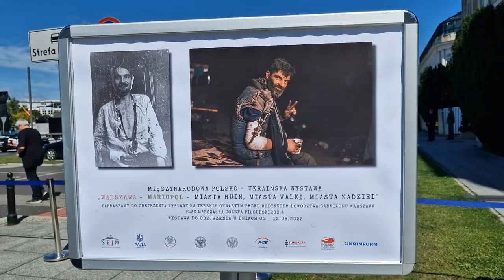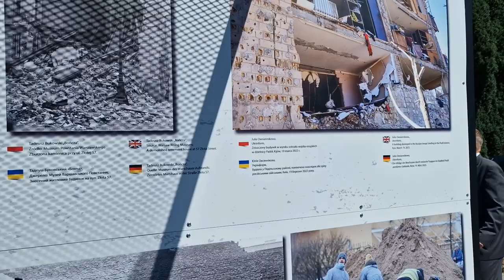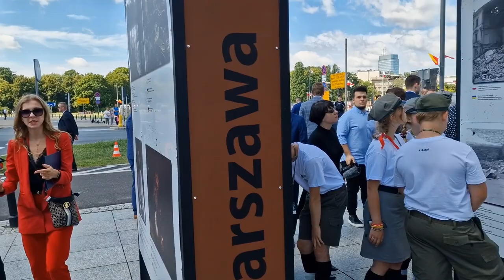У Варшаві відкрили виставку, про злочини нацистів в роки ІІ Світової війни і росіян в 2022 році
У Варшаві в чергову річницю початку Варшавського повстання 1944 року відкрито фотовиставку, метою якої є порівняння злочинів нацистів в роки Другої світової війни і росіян в Україні в 2022 році.

Участь у відкритті виставки “Варшава-Маріуполь: міста руїн, міста боротьби, міста надії” взяли, зокрема, президент Польщі Анджей Дуда, віцемаршалок Сейму Польщі Малгожата Госєвська, дипломати різних країн, польські скаути, представники ЗМІ. Фотовиставка представляє комплект з 16-ти пар фотографій, де поряд з чорно-білою фотографією періоду Варшавського повстання розміщена кольорова фотографія одного із зруйнованих росіянами українських міст – Маріуполя, Бородянки, Бучі та інших. Одним з інформаційних партнерів фотовиставки є Укрінформ.